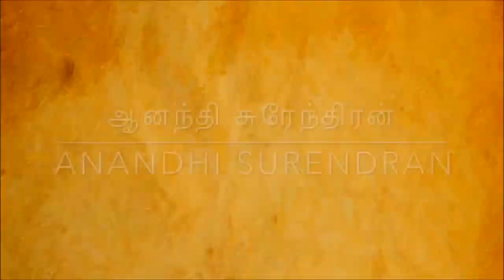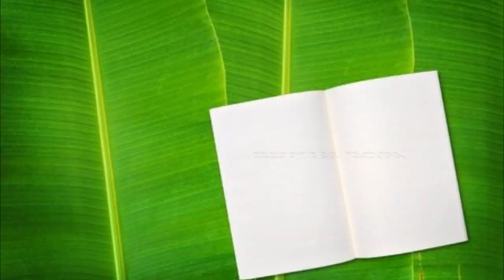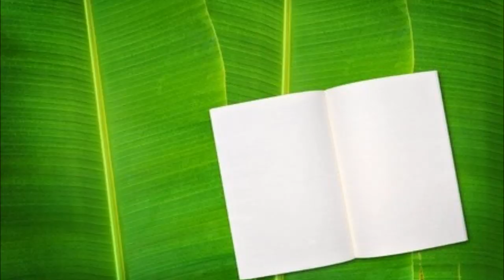ONAM FESTIVAL LUNCH | ஓணம் பண்டிகையின் விருந்து சாப்பாடு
On the occasion of onam ,Here's the special lunch recipe  !!
The menu holds:
kerela rice
sambar
ingi puli
kootukari
thoran
paalaada pradhaman
paruppu pradhaman

share the video to all your friends and relatives... !

HAPPY ONAM ALL !!